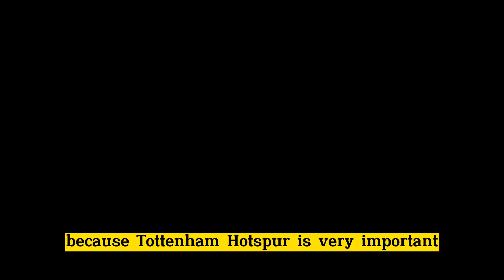🐓💥 NEWS NOW ! COUNT ON POLE POSITION TO SIGN WITH £52M TARGET IN JANUARY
⚽ Speak friend Tottenham Hotspurs fan!

our Portal Tottenham news channel is focused on bringing you the latest tottenham news.
Here you will find the main Spurs news first hand and in a true way so as not to spread fake news.
Here you will find out about new players, who is leaving, who is coming, about the current coach.
The latest Spurs news, transfer rumors, team news, fixtures and more at Tottenham Hotspur Stadium. Spreading Tottenham rumors and news now. Also known as Spurs, they are one of the most successful football clubs in England.
Our Tottenham news channel aims to bring you the most important Tottenham Hotspur news, bringing you the latest Spurs headlines from major Tottenham websites and other major national and regional news sources. Whether it's the latest transfer news, quotes from an Antonio Conte press conference, match previews and reports or news about Spurs' progress in the Premier League and across Europe, we've got you covered. about the latest news from tottenham hotspur.

👉 Follow closely the latest news from the club that has stood out the most in the premier league in recent times !💚💚🐓🐓⚽⚽⚽

your questions and comments.

🔴Coments

✅ 📸credits for the images : (Photo by Tottenham Hotspur FC via Getty Images) / (Photo by Alex Pantling/Getty Images) / Photo by Ben Stansall / AFP /Getty Images / Photo by Mike Hewitt/Getty Images / UK Sports Pics Ltd / Photo by Andy Rain/EFE / (Photo by Pete Norton/Getty Images) / (Photo by James Williamson - AMA/Getty Images) / Photo by Visionhaus/Getty Images.